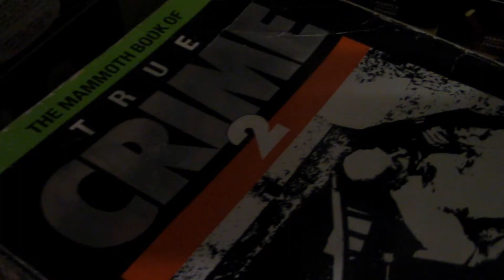Ali & Alex's joint rough edit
Joint rough edit